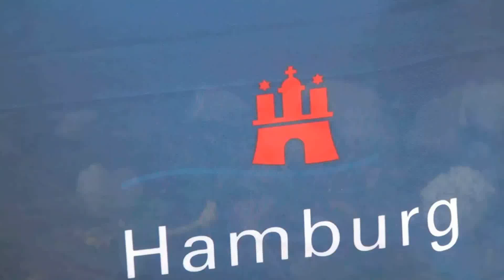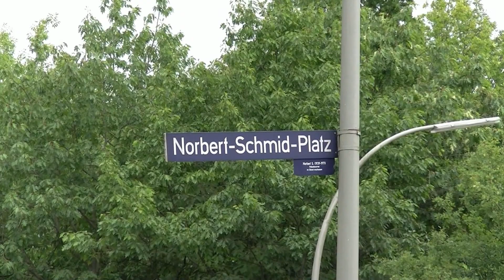hamburg tegelsbarg streit um blockheizkraftwerk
weniger für strom und wärme bezahlen,umwelt schonen.das wollen saga-gwg und hamburg energie und die genossenschaften.über 1000 wohnungen könnten versorgt werden-jedoch:der senat bremst die pläne aus.
argument..selbstständigkeit,weniger strom-steuer...und billige abwärme.so sieht die energiewende mit der spd aus.und eon-hanse plant ein solches kraftwerk.in norden hamburgs...mit teurem strom.alles vom hamburger senat   -gewollt?-könig olaf muß sich vorsehen...wir sind das volk.keine partei! das sieht nach vetternwirtschaft des senats in hamburg aus...korruption??Der Plan klingt super: Mieter sollen weniger für ihren Strom zahlen und die Umwelt schonen. Dafür wollen SAGA, Genossenschaften und Hamburg Energie am Tegelsbarg (Hummelsbüttel) ein Blockheizkraftwerk bauen, über das rund 1000 Wohnungen mit Energie versorgt werden könnten. Doch der Senat bremst die Pläne aus.
Blockheizkraftwerke sind im Kommen. Mit ihnen kann sehr effizient Wärme und Strom erzeugt werden. Ein Konzept, das auch SAGA und Hamburg Energie nutzen wollen. Im März warb die SAGA bei Senatorin Jutta Blankau (SPD): „Im ersten Schritt beabsichtigen BVE (Bauverein der Elbgemeinden) und SAGA, mit Hamburg Energie das Pilotprojekt Tegelsbarg mit rund 1000 versorgten Wohneinheiten (...) zeitnah umzusetzen."
Aus zeitnah wurde dann aber nichts: Die Stadt spielte nicht mit. Aus energiepolitischer Sicht sei es „kontraproduktiv, wenn sich immer mehr Stromkunden von der Mitfinanzierung der politisch gewünschten Instrumente wie Netznutzungsentgelt, EEG-Umlage und Stromsteuer verabschieden", heißt es in einer internen Mail der Umweltbehörde. Aus der gesamtpolitischen Verantwortung sei es abzulehnen, dass ein öffentliches Unternehmen entsprechende Planungen weiterbetreibe. „Günstigen umweltfreundlichen Vor-Ort-Strom verhindern, stattdessen die Marktmacht von Vattenfall zementieren. Sieht so die Energiewende à la Scholz aus?", fragen die Grünen. Der Abgeordnete Olaf Duge schimpft: „SAGA-Mieter zahlen so weiter für teuren Strom und sinnvolle Investitionen werden verhindert."
Auf MOPO-Anfrage antwortet die Behörde deutlich verhaltener als in der internen E-Mail vom März. Eine Entscheidung über das Blockheizkraftwerk sei noch nicht getroffen. „Von einer ablehnenden Haltung der Behörde kann nicht gesprochen werden. Zurzeit werden noch bundespolitische Bedenken geprüft." ET